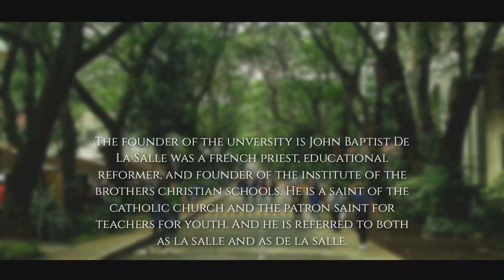BE A LASALLIAN NOW! / DLSUD TOUR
A quick tour of De La Salle University, Dasmariñas Cavite

Final Task In Micro Perspectives Of Tourism and Hospitality Industry

Remie S Gonzales
BTM12